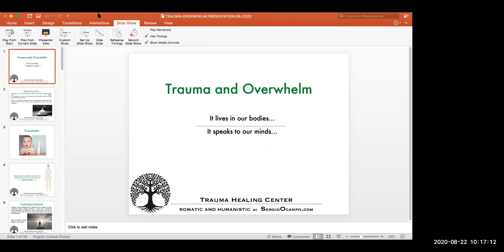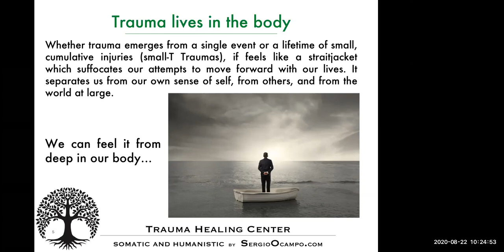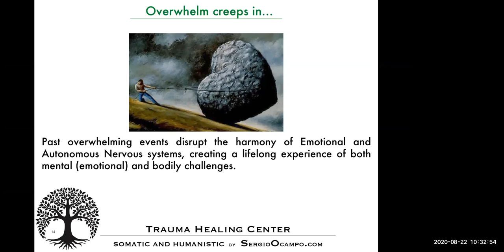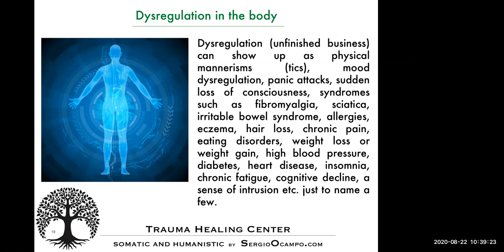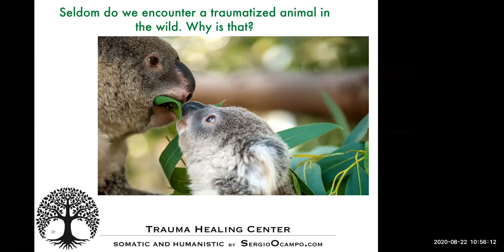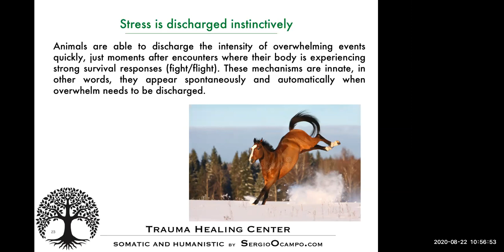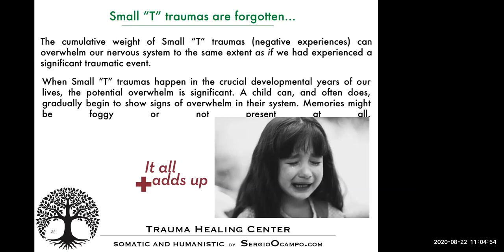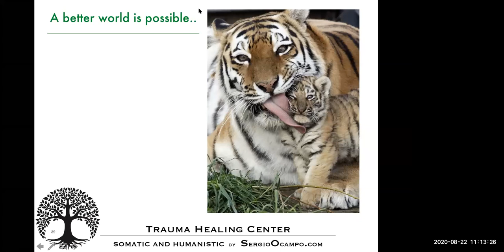Trauma and Overwhelm Live in the Body with Sergio O'Campo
LEARNING HOW TO UNWIND YOUR SOMATIC ANXIETY, DEPRESSION AND SUFFERING
with Sergio Ocampo, LMFT, SEP

Are you a wellness/health provider, yoga instructor, body worker, coach or therapist who wants to have a better understanding on how to help resolve trauma and overwhelm? Do you or someone you know experience anxiety, depression, and symptoms that seem to come from nowhere? Are you looking to find tools and insights to help yourself or others overcome a sense of overwhelm?

This offering is designed to introduce the lay person to a working understanding of what trauma and overwhelm truly is: something that lives and often gets stuck in our body.